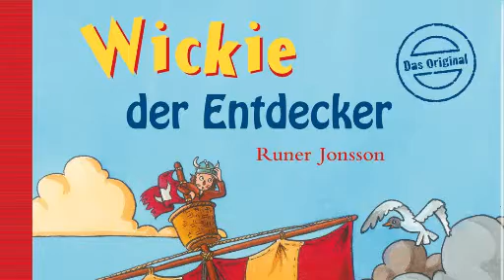"Wicki der Entdecker" von Runer Jonsson